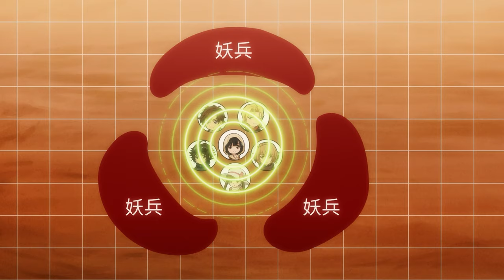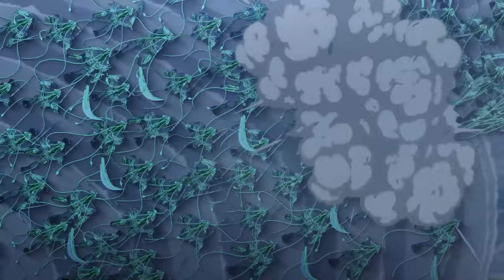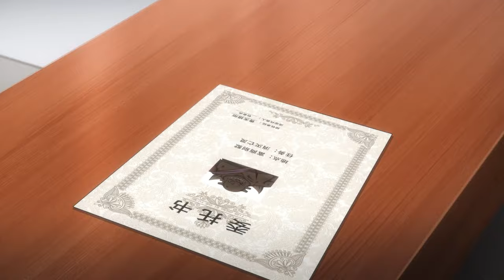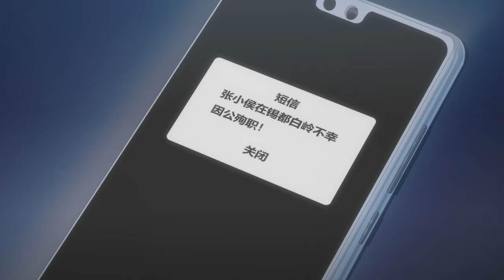🎲莫凡冒險小隊面臨象沙妖兵、岩漿災難挑戰！大戰高燃爆發，張小侯殉職？！| 全职法师 魔女降临 Full-time Magister | Chinese Animation Donghua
歡迎來到一號動漫社🎊  喜歡我分享的動漫請點點訂閱🔔和贊👍支持我哦~
請多多評論互動，我會努力回復每條評論的~😘